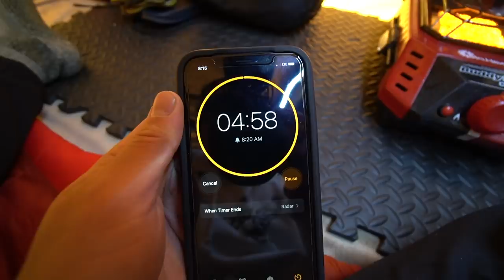Solo Ice Camping in a Tiny Rooftop Tent! (I CAUGHT A GIANT FISH)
This was too much fun XD!